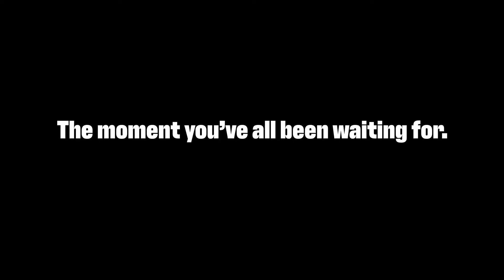I Got On Stage With Chief Keef..